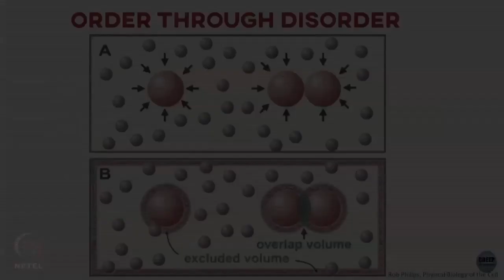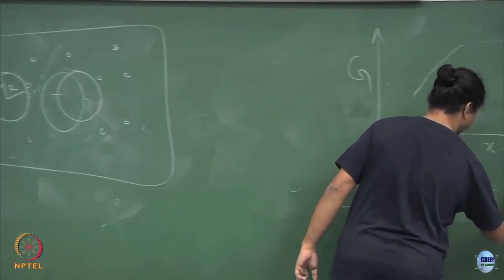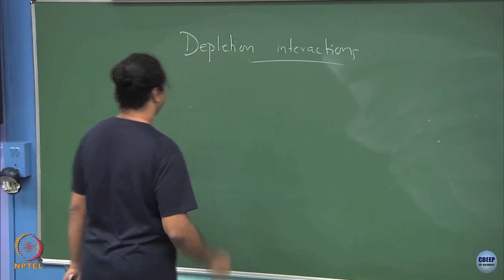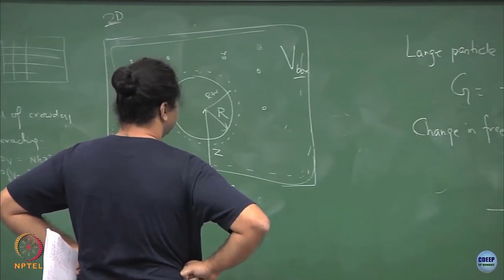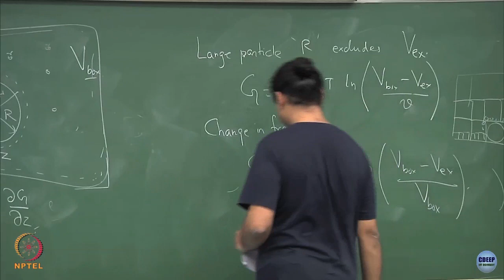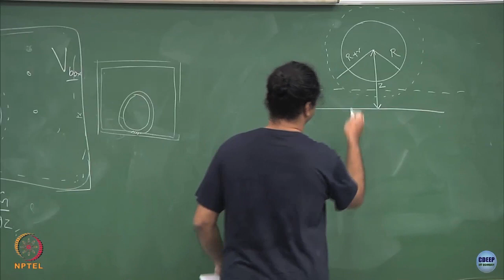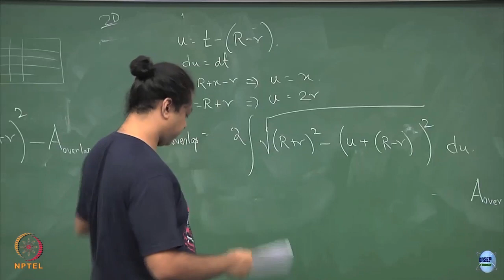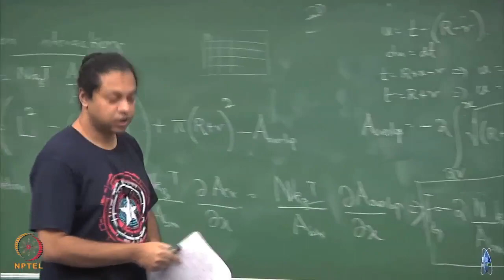Lecture 39: Depletion interactions